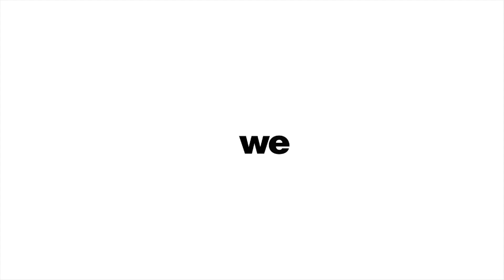The Social Voice - S01 | E03 by Mayank Sharma | Hindi Poetry - Urbankhabri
The Social Voice a series dedicated to some of the handpicked poets and storytellers bringing you some thought content put together, presented to you for the first look.

Poem 01-Kuch Kehna Chahti Hai
When we talk about love its said their are two types of love, one that is expressed and the one which is one sided and never gets expressed, but when two people love each other and they know about it without expressing it what would you name that love. This poem is devoted to people who are in love but find hard to express is put together by our poet Mayank Sharma and the title is "Kuch Kehna Chahti Hai".

Poem 02-Vidaayi
A poem that will not only touch the heart but it touches your soul a new poem on The Social Voice which is narrated by our new Poet Mayank Sharma the title of the poem is "VIDAAYI". The poem talks about a soul leaving in pain but not hurting the other soul. Vidaayi of two souls at the same time with different instances. We are sure you would love it once you see the video.

If you would like to perform on The Social Voice click this

For more such updates Follow us on